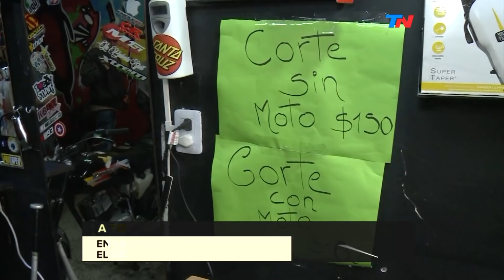La peluquería ATR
Programa de "Lado C" emitido el Domingo 24 de Septiembre de 2017.
La vida A Todo Ritmo: Así viven en La Matanza los pibes que hasta se cortan el pelo arriba de la moto.